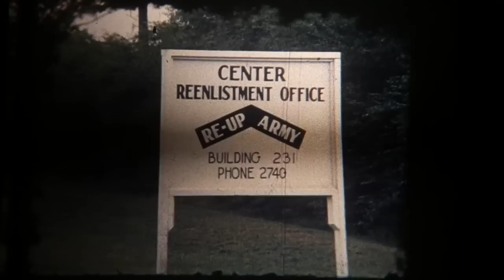Ft. Wolter Texas